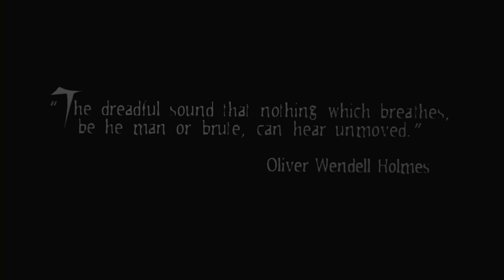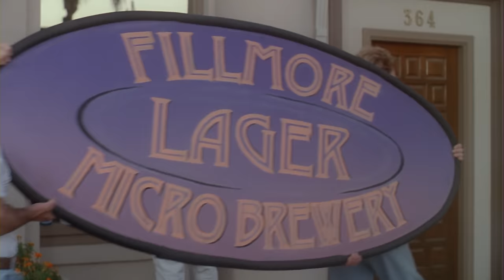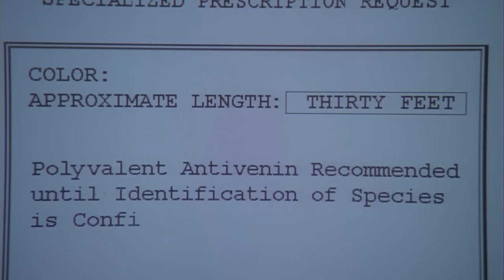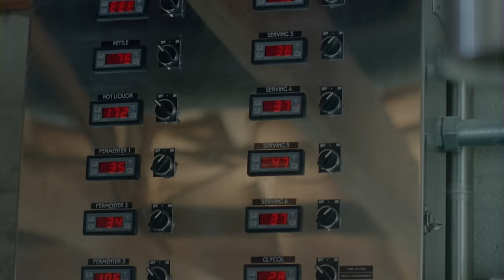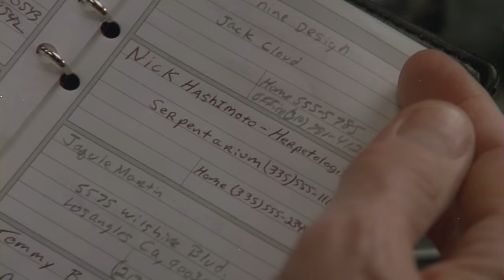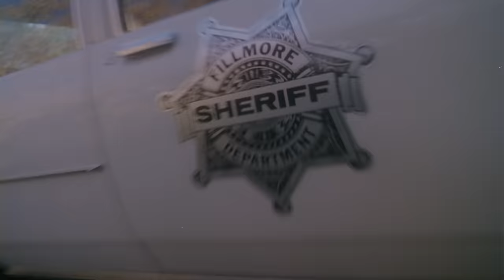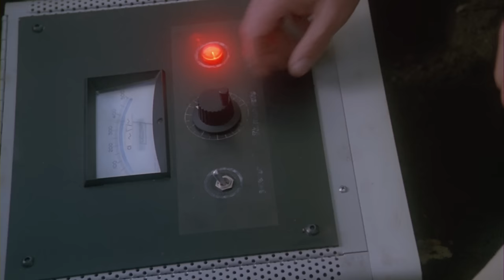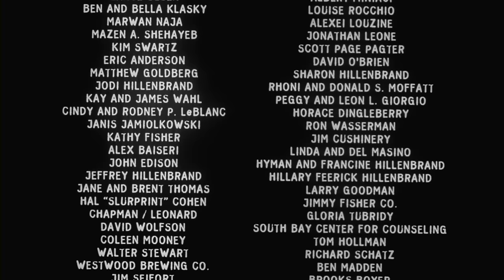Death in the Woods | Full Movie | Suspense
A mutated snake escapes from a laboratory and terrorizes the residents of a small California brewery town.

Genre: B Movie, Horror, Suspense, full movie in english